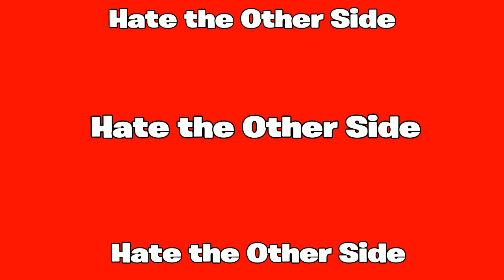Hate the Other Side | Fortnite Montage